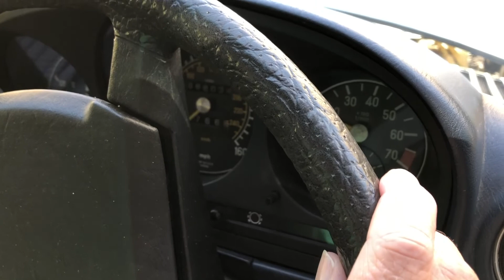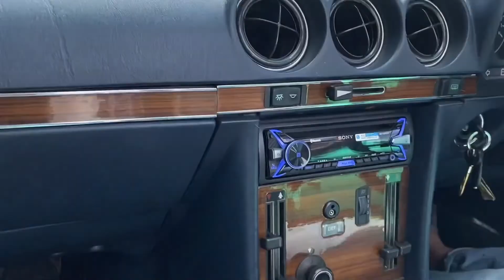1982 Mercedes 280 SL Mechanical Review